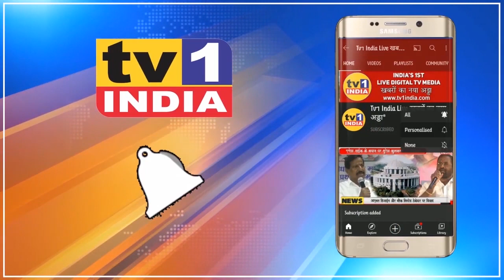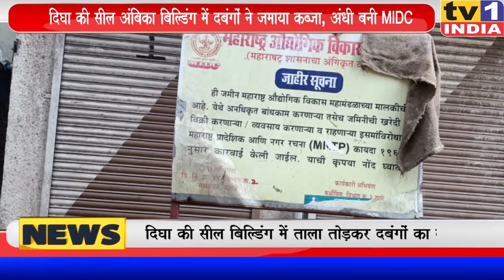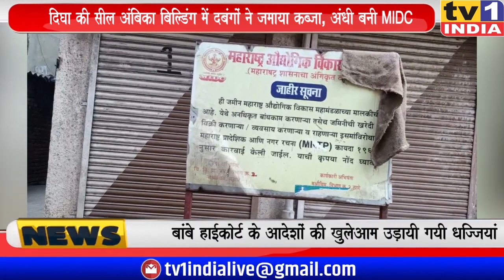Digha की सीलबंद Ambika बिल्डिंग में कब्जा | MIDC ने उड़ाई कोर्ट आदेश की धज्जियां: खुली पोल :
BombayHighCourt के आदेशों की धज्जियां उड़ाकर Digha की AmbikaBuilding में किसने जमाया कब्जा | MIDCLand अधिकारियों की नीयत की खुली पोल